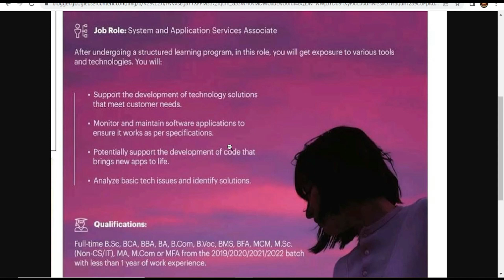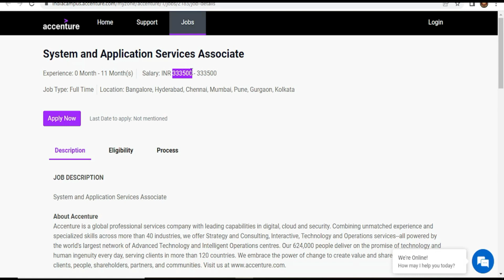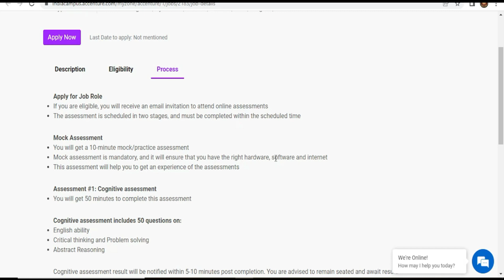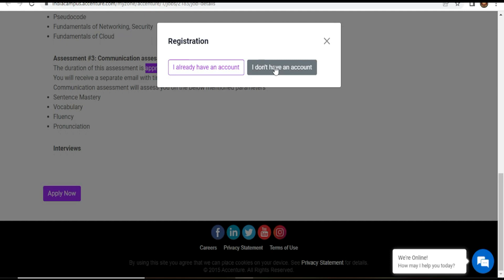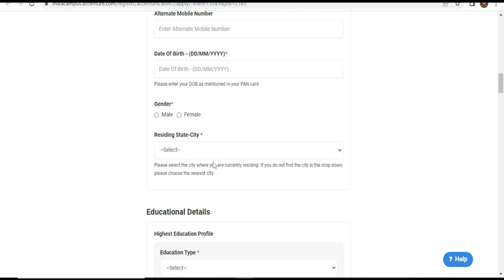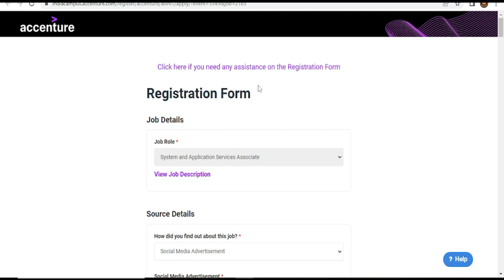B.Sc., BCA, BBA, B.A, B.Com படித்தவர்களுக்கு அருமையான வேலை வாய்ப்பு- விண்ணப்பக் கட்டணம் கிடையாது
Accenture Off Campus Drive 2022:  Accenture Solutions Private Limited is announced a recruitment for 2019, 2020, 2021 & 2022 Passed out B.Sc., BCA, BBA, B.A, B.Com, B.Voc, BMS, BFA, M.C.M, M.Sc (Non-CS/IT), M.A, M.Com or M.FA for the post of System and Application Services Associate posts through Online mode. This Accenture Career Online Application form is available from 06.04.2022. The Last date is Not Reported so apply as soon as possible. Candidates who are interested in Accenture jobs can apply without fail.